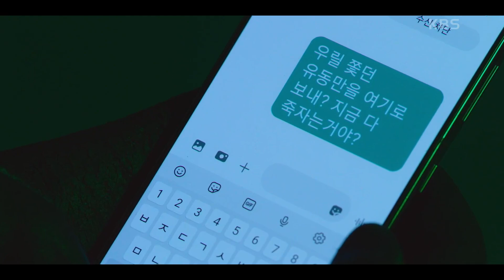어딘가 불안한 느낌..?! 차태현의 지목에 강제 자치장이 된 진영! [경찰수업] | KBS 210810 방송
어딘가 불안한 느낌..?! 차태현의 지목에 강제 자치장이 된 진영!